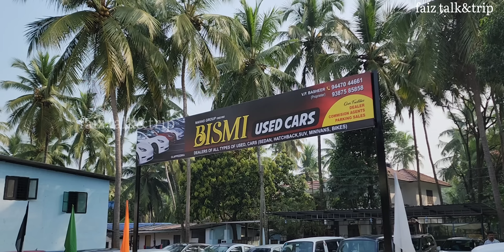used car Kerala|1ലക്ഷം രൂപയുടെ താഴെ ഒരുപാട് വണ്ടികൾ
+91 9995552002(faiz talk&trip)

🔴പ്രിയമുള്ളവരെ നിങ്ങൾ ഒരു വാഹന ഉടമയാകും അല്ലെങ്കിൽ ഏതെങ്കിലും തരത്തിൽ ഒരു വാഹനവുമായി നിങ്ങൾ ബന്ധം സ്ഥാപിതമാകും.

🔴എന്റെ ഡൽഹി ശഹിൻ ബാഗ്‌ യാത്രയുടെ ചില ഭാഗങ്ങൾ.

🔴ചെറിയ കാലത്തിനുള്ളില്‍ വലിയ കാര്യങ്ങള്‍ ചെയ്ത് ഒരിക്കലും മരിക്കാതെ നില നില്‍ക്കുകയാണ് അഡ്വ. പി ഹബീബ് റഹ്മാന്‍. തുച്ഛമായ മുപ്പത്തേഴ് വര്‍ഷം കൊണ്ട് ഹബീബ് മുസ്ലിം വിദ്യാര്‍ത്ഥി പ്രസ്ഥാനത്തിനും മുസ്ലിം സമുദായത്തിനും വേണ്ടി കഴിയാവുന്നതെല്ലാം ചെയ്തു.